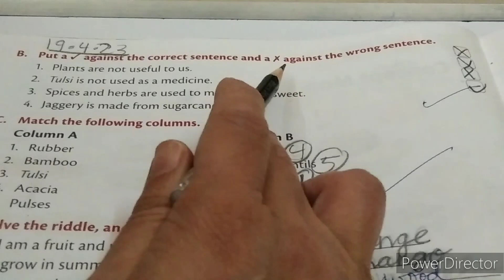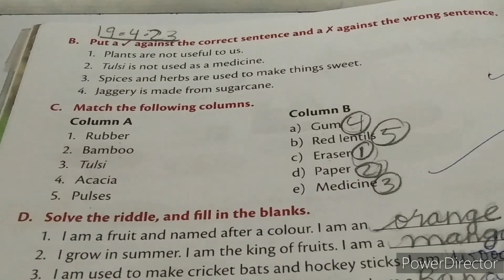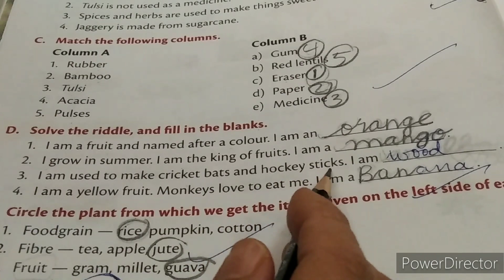Science | Class 2 Lesson 2 Uses Of Plants | Bookexercise | Science Marvel Book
OM STUDIES
Hello Everyone-
Your Queries-
More about-